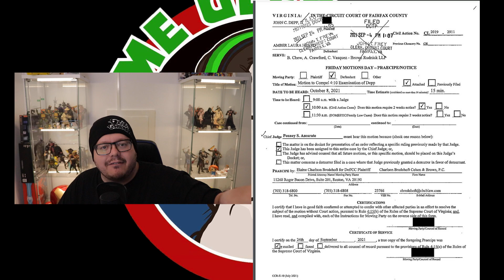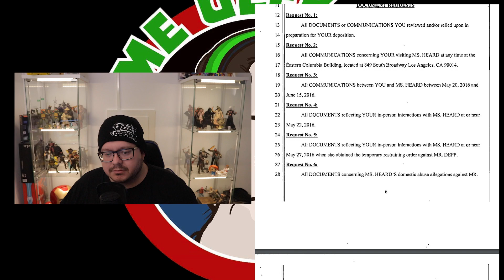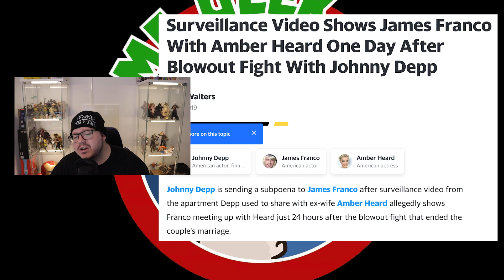Johnny Depp SUBPOENA'S James Franco! What's he hiding?!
Johnny Depp SUBPOENA'S James Franco! What did he see?!

After the bodycam footage was filmed (May 2016) James Franco was seen in surveillance footage of being in the elevator with Heard, going up to Depp's Private Floor.

JusticeForDepp
Planet Q's Queen
Pura Fe
Nadia 8
Ally Richardson
Shell
El Tarrants
Tina Esner
Kahleesee Stark
D M
Sam Martin
My ZoeyGirl
Jenny Hardy
Nikkijane Clark
Linda Gustafsson
Cindy Winget
Cindy Pinkham
Brigitte
Bett m
KorgCrimson
Jodie Galloway
Lizz Gordon
Ghetto TV
Scandi On A Mission
Agnes Maccallum
Flying Without Fear
Ann-christin Mortensen
Caroline
TammyTalksAbout
Aleksandra Jarosz
Lena Stensgaard
Tina Flowers
Dawn Curry
TrueBliu Nineleven
Haley Angie
Loralie Dee
ann brown
Amanda Grout
Emma P
Nicole Turner
EnceladusWaters
Dísa Maria Helgudóttir
Georgina Campbell
Marianne Erni
Irene Maiden
Zara Zohl
Laura UK
Mary Scott
Megan O'Shea
Johnny's Girl
Claire Flavin-Jones
Lynn Bain
Jane Ruddell
Donald Dolan
Mary Turpel
Ahyoka Ama
Sally Pascoe
Shelley Tennant
Sunshine
ali Bali
Penguin 322
Jane Durante
Sabine Möller
VidenTheColdOne
Leah Veneau
Hanne Lærke Sommer
Morning Tea
Juanita Schutte
Jennifer Willis
Lisa Lambert
Susan Redden
Cat Meissner
broly the mighty
Humble Bee
Sarah Wells
Christine B-R
ZomBQueeen
Tammy Lockley
MichIEEE
Stephanie Davis
BonnieB
Janette Tammaro
Wendy Postma
Maureen Kinross
Deborah Melendy
Roamer MGTOW
Madamebebo
Claire Jones
Mary Scott
Adriana Adams
Sarah Kat
Patti_C
Steve Kass
John Le
Kimmhy Depp
Night Train Blues
Harbenja
l c
GELTH Walker
Laura UK
Judith Hodgson
LifeOfSarcasm
ClairMbear
Moxxie Moon
Anne Holyday
K. Kae-linn Allison
Megan O'Shea
Sylvan